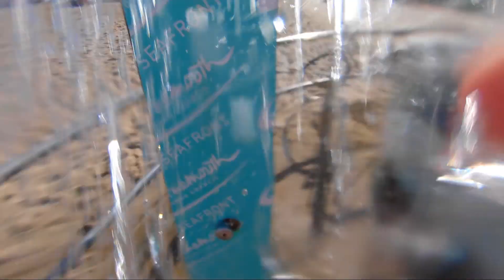Kam vyrazit v Anglii, když se chcete vykoupat v moři?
Vím, že to zní neuvěřitelně, ale i v Anglii se dá koupat v moři. Sice je pravda, že zas tak často teplo na koupání není, ale když se počasí vydaří, stojí to za to. Tenhle týden byly v Anglii extrémní teploty, tak jsme vyrazili do města Bournemouth k moři. Bournemouth je známá destinace na jihu Anglie, když se chcete vykoupat v moři!